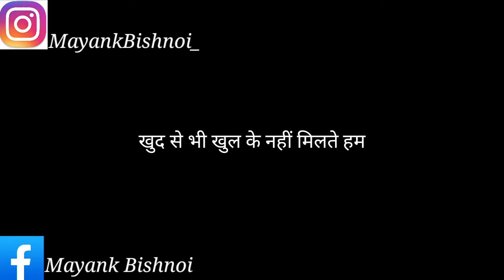|| Gulzar Poetry || Whatsapp Status || Motivational Whatsapp Status || Mayank Bishnoi ||